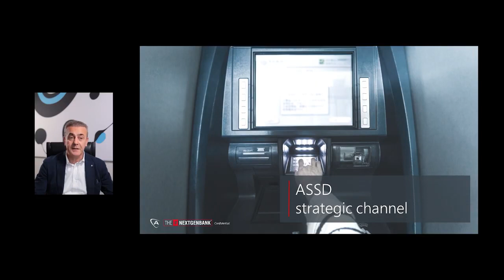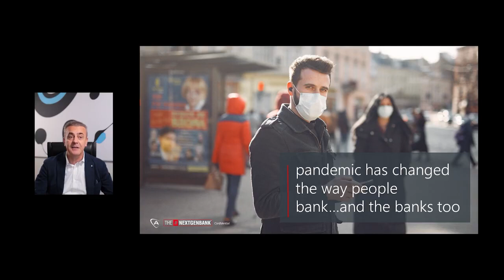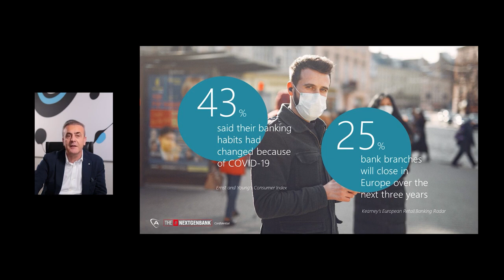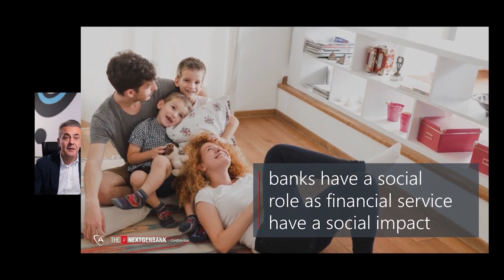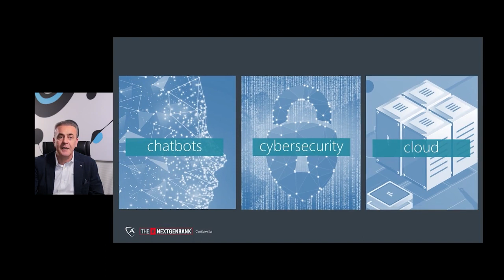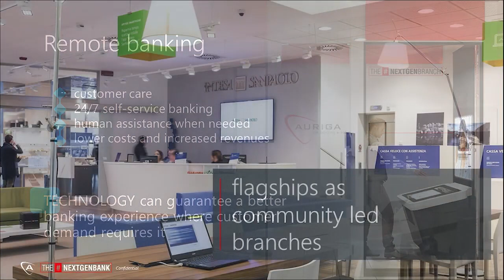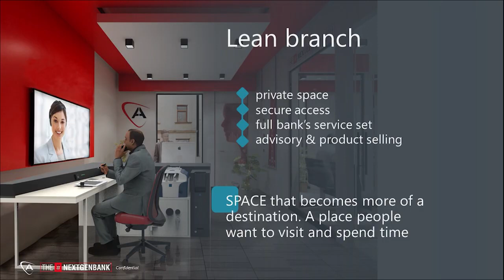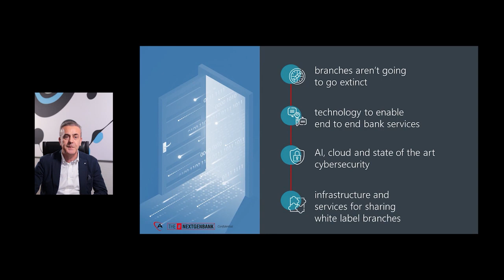Vincenzo Fiore, Auriga CEO, talks about Reimagining Branches and how Technology Matters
How can banks seize the digitisation opportunity in their branch transformation strategy?

Digitisation is getting ever faster and now is the time for banks to take a real lead.

And use innovative technology to redesign their customer engagement strategies. And to generate more value. The next generation of branches may be smaller in number and scale.  But they will be smarter, more customer-oriented and better located.

So, how does technology matter in the next generation branch?

Banks are in whirlwind of change.

Quite simply, the pandemic is making more people change how they bank.
Many branches are being closed. Those that are open have limited opening hours. Many services are by appointment only. Staff are working from home.

At the same time, customers are being told to cut unessential travel.
They aren’t going into the centres of towns where their banks are. Footfall on shopping streets is falling.

In a word, branch banking is disrupted like never before.

The result? If they weren’t before, customers are shifting their banking to digital channels.

Digital self-service makes their branches more automated for health security reasons.

It minimises physical contacts between colleagues and customers. And keeps vital services open.

Of course, branch network transformation is part of a long-term trend.
And this has been driven by changing customer expectations.

Customers expect banks to be socially responsible and guarantee services to the whole community. They expect banks to do good for wider society.

Banks must keep on cutting unnecessary costs and maximise efficiency.
At same they must also create new streams of revenue and drive profitability.

As the pandemic made so stark, banks need to get closer to their customers. They must prioritise ways to improve customer loyalty.

For these drivers, technology has a pivotal role.
AI and machine learning can make processes more efficient. Smart automation reduces OPEX.

When well made, chatbots can save time. End boring tasks and free staff to add value.

Some AI can help to make banking more human. The AI can be better at detecting a customer’s emotional state. It can nudge its human banking co-worker to say the right thing.

And when you want to reduce the cost of banking, cloud computing makes a huge difference. It makes banks more agile and flexible.

And as banks seek to build trust in digital, cybersecurity technology becomes more important. Banks are a target. Cybersecurity prevents and reduces the damage from attacks. Protects staff and customers from breaches.

So, in a broad way technology helps banks drive positive change.

And with technology a lean branch is possible.

What’s a lean branch?

A lean bank branch is a physical location providing banking services.
It has been optimised to cut operating costs. To maximise efficiency. Maintain high levels of customer satisfaction.

And it is technology that makes a lean branch feasible. It automates routine banking services and. Assisted Self-service devices are the core.
They provide access to full services. Cash deposits. Withdrawals. Form filling.

With a lean branch, the saved physical space can be used like that grander flagship branch.

Offer meeting rooms for the community.
Indeed, with so many bank workers working from home, their local branch can be a community office hub for them too

With a lean branch model banks can achieve branch profitability once again.

The branch  becomes more of a destination. A place people want to visit and spend time.

The opportunities are huge. Technology can help make them happen when banks reimagine what the value of their branch is to the community.
What you do want to do is tie together everything together.

The next decade will be an exciting time for branch transformation.
Banks are being doubly tested by the pandemic and digital transformation.
Branches aren’t going to go extinct. But their numbers will change. And how they operate in and for their customers and local communities.

Sharing technology and space is going to be theme of branch banking in the next few years.

For over 25 years we have been developing and creating innovative software and continue to be a reference point for the banking world.

Auriga is a key player, at an international level, in the creation of proprietary software solutions, specialising particularly in Banking area, with the development of integrated platforms that have contributed in defining the standards of the new models of omnichannel banking.